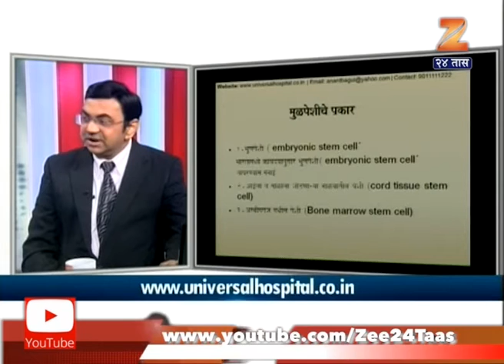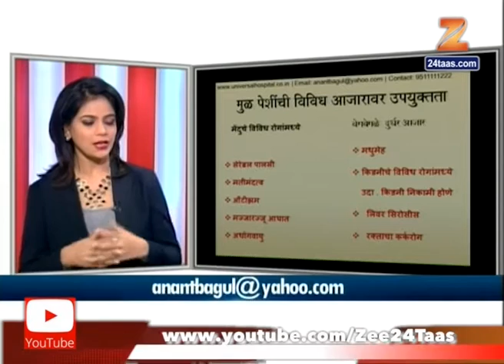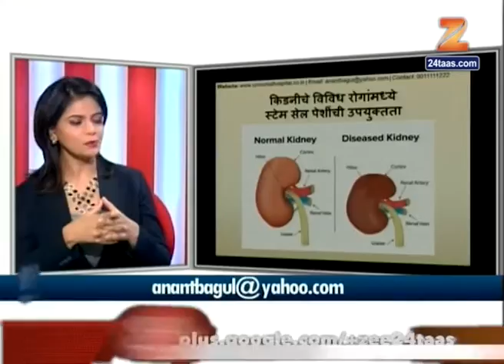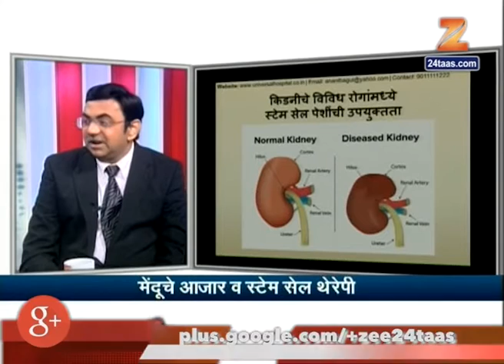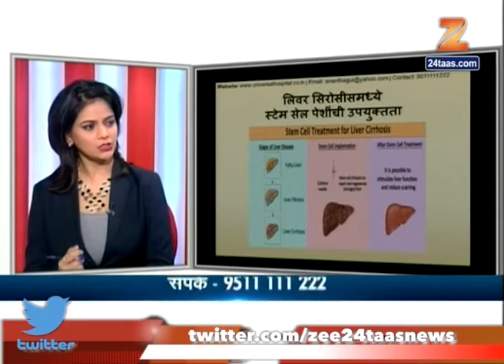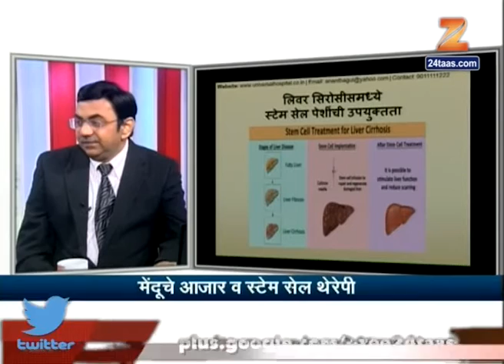Hitguj | Dr Anant Bagul | On Brain Disease And Stem Cell Treatment | 2nd May 2017